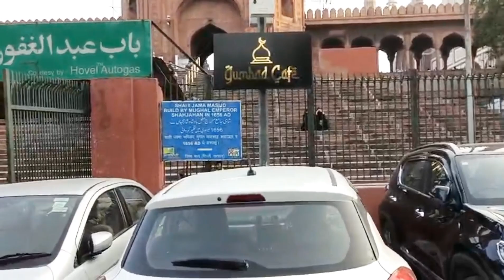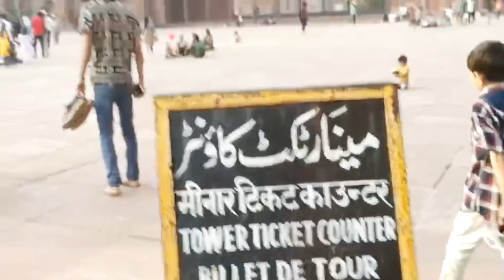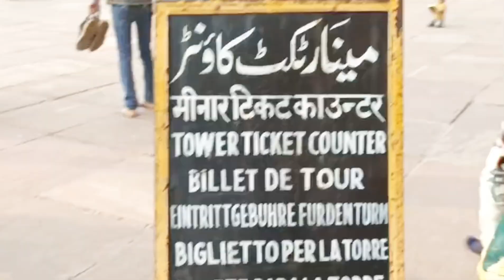Paki Visit to India's Oldest Mosque ||Episode5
Visiting Dehli's Oldest Mosque In India